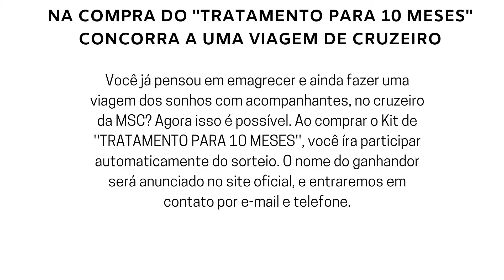ultra power max funciona? ultra power max onde comprar? ultra power max é bom?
Se você está lendo este artigo, é porque provavelmente você é uma mulher que deseja
perder peso rápido, perder a celulite e a flacidez na pele, além de recuperar a sua auto
estima. Ultra Power Max Bula pode te ajudar assim como me ajudou.

ULTRA POWER MAX
FUNCIONA?

Ultra Power Max tem uma poderosa fórmula, que acelera
o seu metabolismo, diminui o inchaço e a retenção dos
líquidos do seu corpo, elimina as substâncias
inamatórias e te faz perder peso de forma rápida,
saudável e denitiva.

ULTRA POWER MAX O QUE É?

Esse produto é uma fórmula inovadora que faz você
perder peso constantemente acelerando o metabolismo e
eliminando a retenção de líquido, o que desincha e ajuda
a perda de peso e remove substâncias inamatórias de
seu organismo.

ULTRA POWER MAX BENEFÍCIOS

Quando você tomar vai perceber, assim como eu, muitos
benefícios:
O Ultra Power Max aumenta a queima da gordura. Já que
o produto acelera seu metabolismo, ele vai fazer você
perca de peso de forma mais saudável, natural e eciente, e
esses resultados são para sempre.

ULTRA POWER MAX COMO USAR

Amiga, tomar o Ultra Power Max é muito simples! Você só
precisa tomar duas cápsulas ao dia.
Recomendo uma de manhã e outra anoite, que é quando
seu organismo trabalha melhor, mas você pode tomar a
qualquer hora antes de refeições, desde que tome
apenas duas cápsulas, viu?

GARANTIA

Se por algum motivo você não car Satisfeita, e quiser seu
investimento de volta, mediante a Cláusula da Política de privacidade. Reembolso devolveremos 100% do Seu Dinheiro! Seu
Risco por tentar é ZERO!